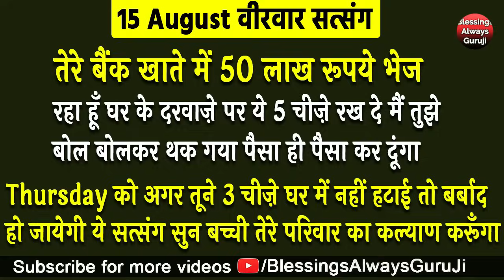Guruji Satsang | तेरे बैंक खाते में 50 लाख रूपये भेज रहा हूँ तू सुनती क्यो नही गुरूजी का Message आया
धन्यवाद